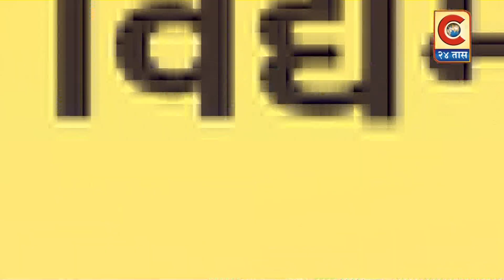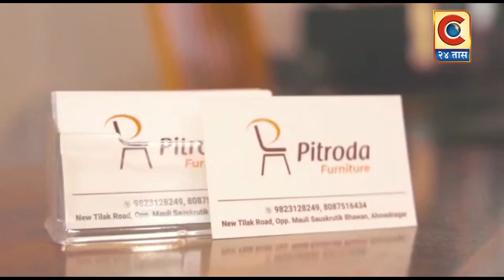नेवासा - मुकुल वासनिक यांनी घेतले शनिदर्शन